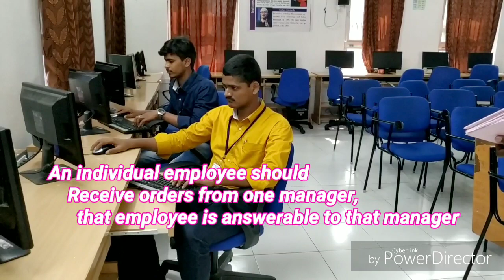Henry Fayol's Principles of management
Short film on Henry Fayol's Principles of management by students of AG&SGS Degree College, Vuyyuru.